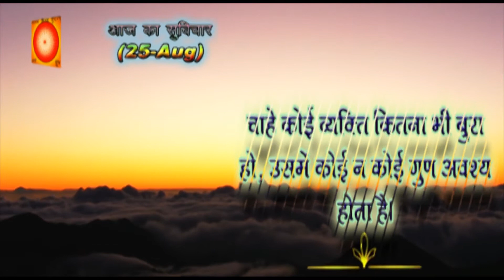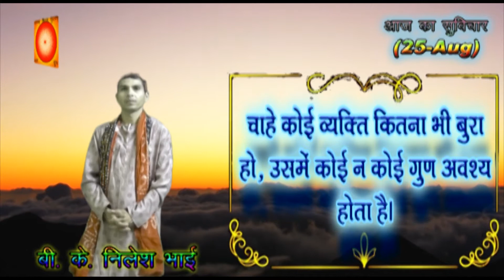25_Aug_Musical Video Slogan